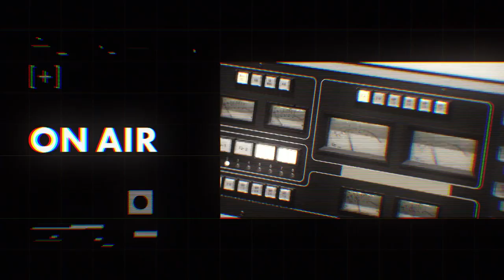【牧達弥（go!go!vanillas）】長塚健斗（WONK）との音楽対談 /WONKとバニラズの楽曲制作方法の違い/牧と長塚が「やばい！」と思った曲【J-WAVE・WOW MUSIC】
【MUSIC FUN! with ZAIKO】
ワンランク上のライブ体験を提供するサブスクリプション型プレミアム会員サービス『ZAIKO プレミアム（初月無料/月額600円）』にて「ZAIKO Talk Session」を含む特別版が9/21(水)独占配信開始！

【MUSIC FUN! × J-WAVE /牧達弥（go!go!vanillas）】
J-WAVEとコラボしたラジオ番組『WOW MUSIC』の様子をMUSIC FUN!でもお届けします。今回は長塚健斗（WONK）さんをお迎えし、牧達弥（go!go!vanillas）さんとの音楽談義を繰り広げます。

0:00 プライベートでも交流の深い牧と長塚
1:10 バイオリンから始まり軽音部を経てハードロックやメタルに触れた長塚の音楽人生
3:07 WONKメンバーとの出会いと、ジャズやR&B、ソウルに傾倒していったきっかけ
4:39 長塚が衝撃を受けたボーカリスト
5:42 WONKとバニラズの楽曲制作方法の違い
9:36 長塚の作詞方法
11:16 コロナ禍初期に3DCGを用いた配信ライブを実施したWONK
15:12 長塚が「神がかっていた」と評するライブ
16:22 音楽以外にも料理から香水まで多岐に渡る活動をする長塚
21:25 牧と長塚が共感する歌詞の書き方
23:05 牧と長塚が「やばい！」と思った曲
23:45 長塚の野望

■WOW MUSIC / J-WAVE 81.3FM（土曜24:00-25:00）
毎月1人のクリエイターがMCとなり、すごいと思う音楽を紹介する深夜の音楽座談プログラム。2022年9月のマンスリープレゼンターは牧達弥(go!go!vanillas)さん。

▼go!go!vanillas ツアー情報▼
‹My Favorite Things›
9月24日(土)大阪城ホール
OPEN：17:00 / START：18:00

9月30日(金)日本武道館
OPEN：17:30 / START：18:30

▼ゲスト
【長塚健斗（WONK）】